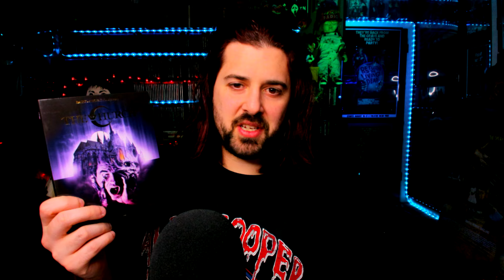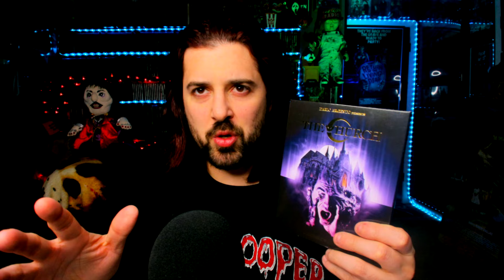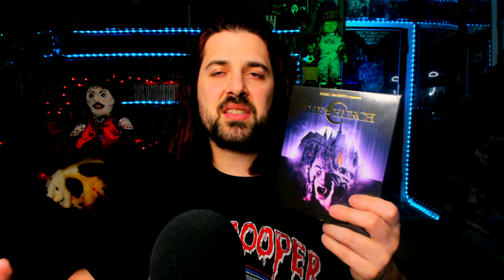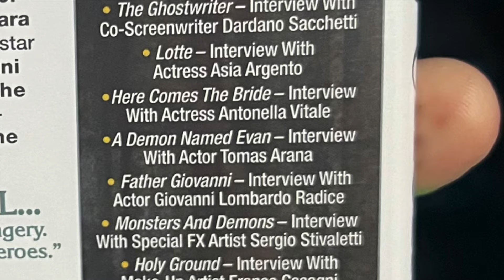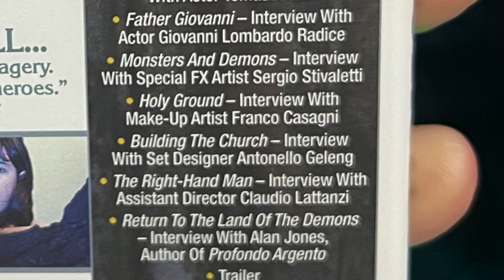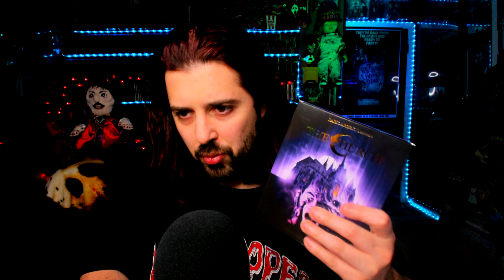The Church 4k UHD Severin Films Release | Planet CHH